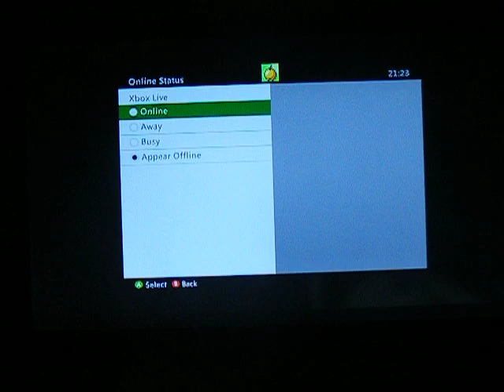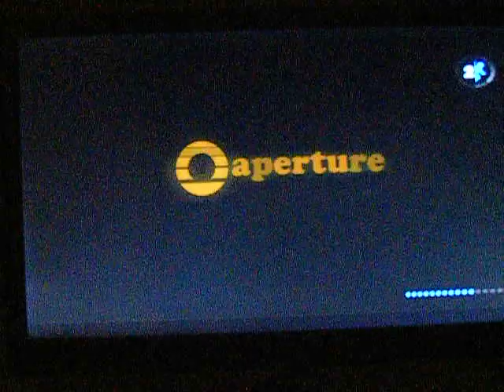portal 2 ep11 white gel